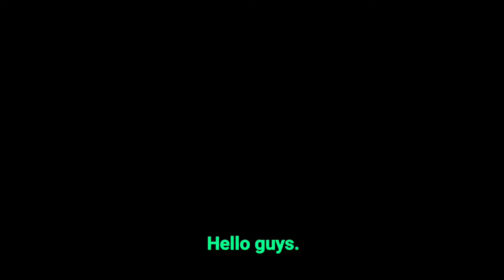Top 5 2D Survival-Based Games EzrCaGaminG | 2D Visual Novel | Part - 6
tittle : top 5 2d survival-based games ezrcagaming | 2d visual novel | part - 6

Discover the Top 5 Survival 2D Visual Novels! Immerse in gripping stories, choices, and challenges. Dive into adventure today!

                              ((( NEXT VIDEO )))

Top 5 2D Visual Novel Game's Like Summertime saga | 2024 | EzrCaGaminG | Part - 5⬇️